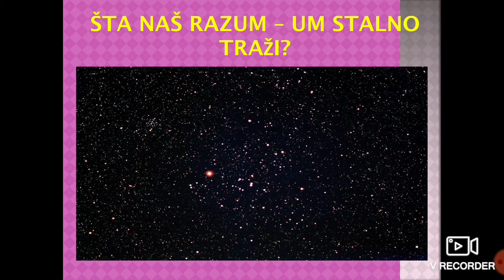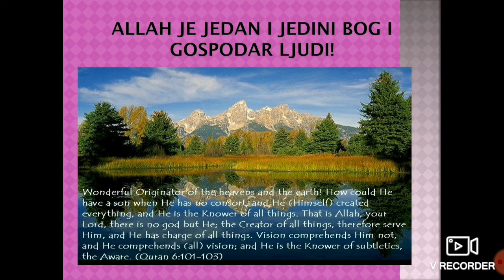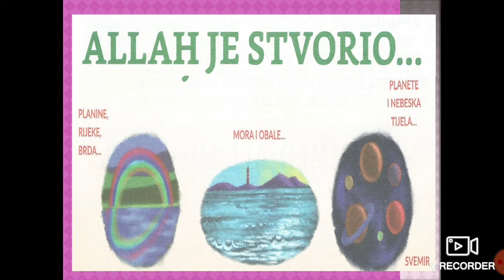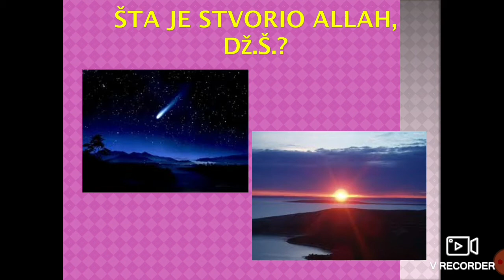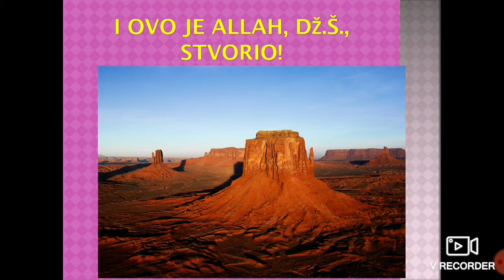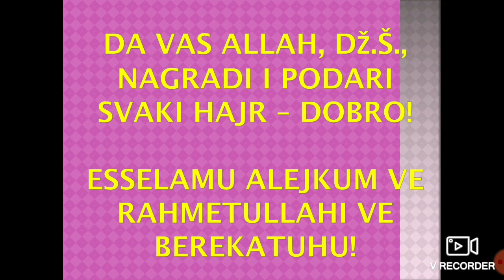Allah - Svemogući Stvoritelj (Ilmihal 1)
ONLINE MEKTEB!
Allah - Scemogući Stvoritelj; Prvi nivo; Ilmihal 1.
Govori Mensur ef. Imamović, imam u džematu Tarevo, Medžlis IZ-e Kladanj.